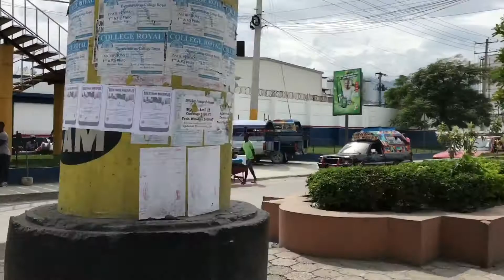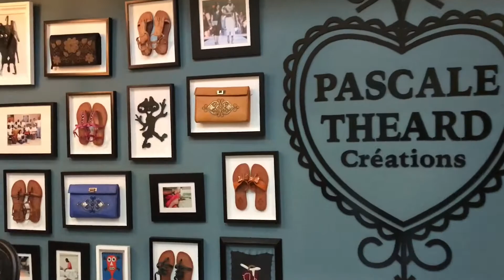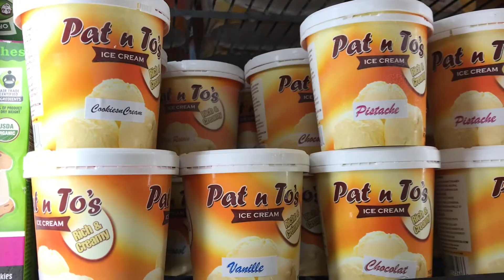JetSetSarah's Haiti Adventure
I spent three eye-opening days in Port-au-Prince, Haiti. And here, in seven minutes, is a travelog of my whirlwind adventure in the captivating Caribbean capital.